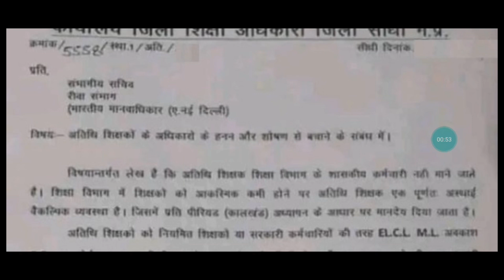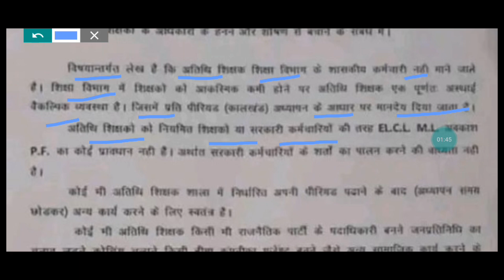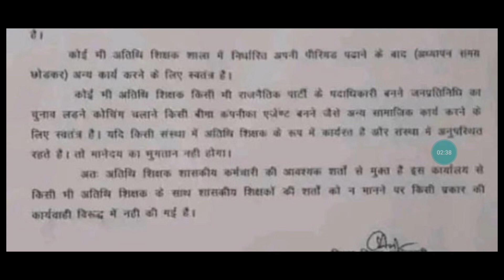MP Athithi shikshak news || अतिथि शिक्षकों के अधिकारों का हनन के बारे में आदेश